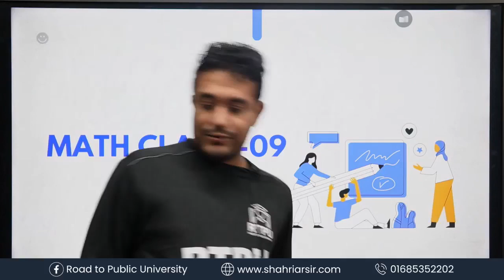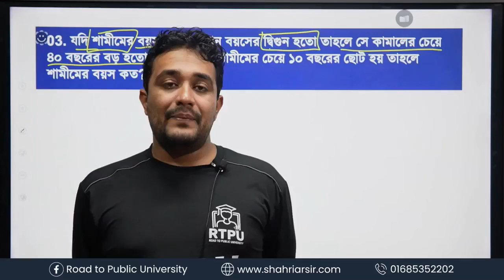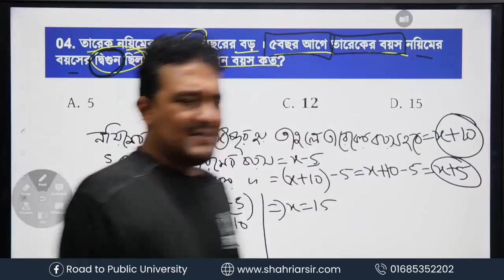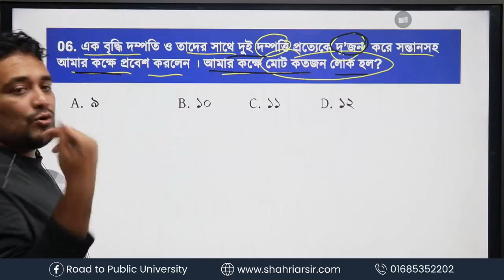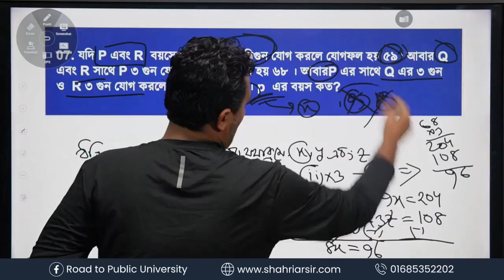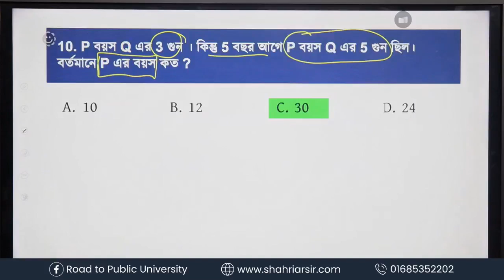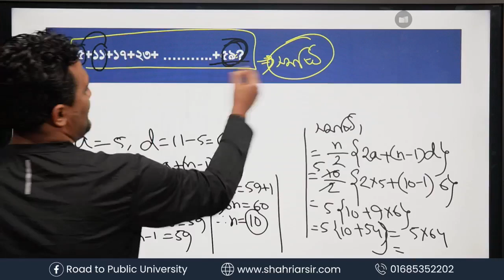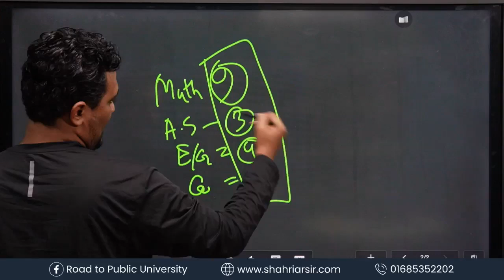CU JU Basic Math Class 09||Accounting Lovers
📝লাইব্রেরি লোকেশন দেখুন আপনার নিকটতম হলে সেখান থেকে নিন